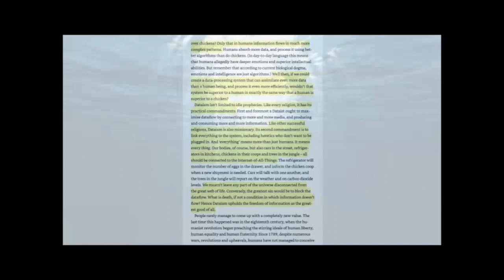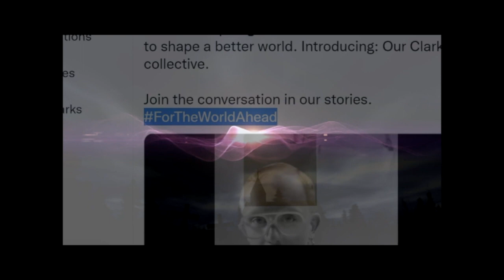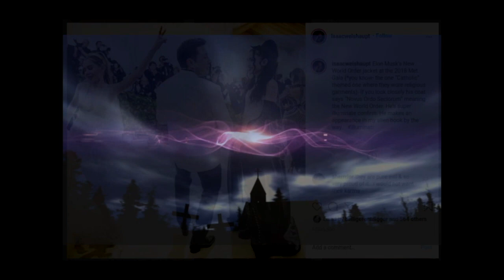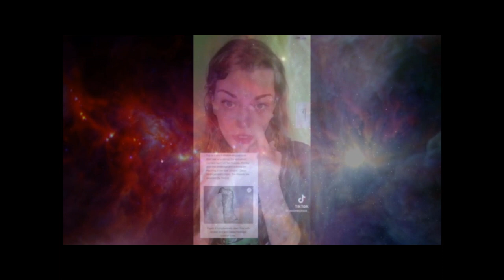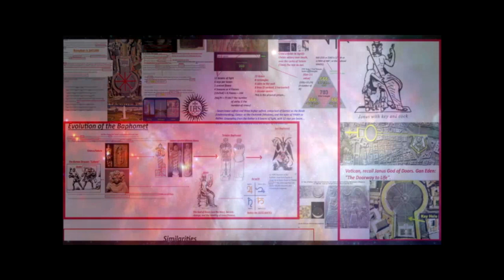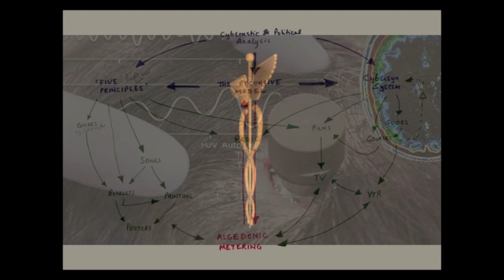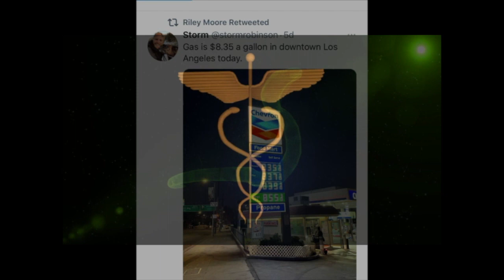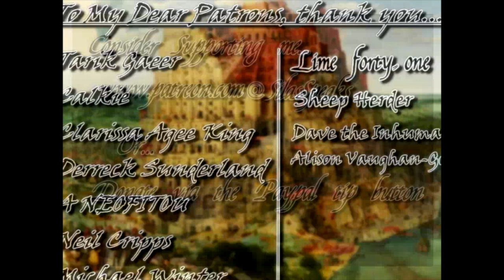"Even Light Casts a Shadow" - Technocracy, Nihilism, Death Cult Insanity & Strategy - Silas Gauthier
This interview is the sole intellectual property of the Silas Speaks YouTube channel (AKA, Silas Gauthier). The original audio has been compressed/re-EQ'd for maximum fidelity. This is mirrored & shared strictly in the interest of public discussion, education, open debate and engaged global conversation. My channel is strictly a non-commercial/non-profit channel. Please consider sharing this video widely.